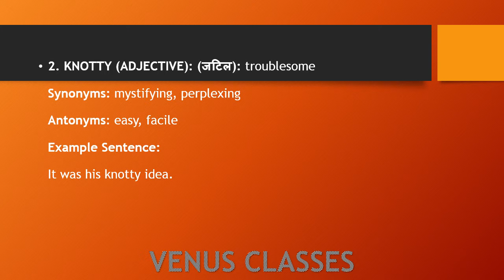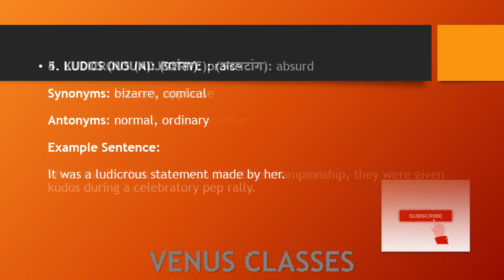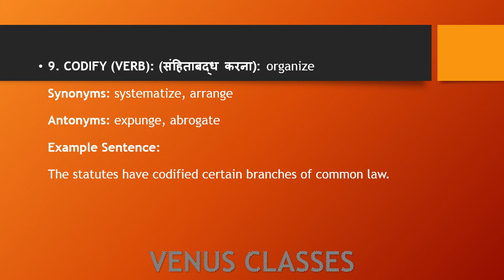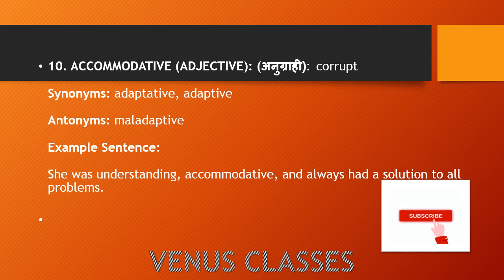VOCABULARY PART 55 FOR SSC CHSL/CGL/MTS/STENO/UPTET/CTET/DRDO/AIRFORCE AND ALL OTHER EXAMS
VOCABULARY PART FOR SSC CHSL/CGL/MTS/STENO/UPTET/CTET/DRDO/AIRFORCE AND ALL OTHER EXAMS
SSC ERROR DETECTION FOR SSC CHSL/CGL/MTS/STENO/UPTET/CTET/DRDO/AIRFORCE AND ALL OTHER EXAMS
SSC ERROR DETECTION SPOTTING RULES
SSC CHSL ERROR DETECTION
SSC ERROR DETECTION ENGLISH
SSC VOCABULARY
SSC VOCABULARY
SSC ERRORS
HINDI SHORTHAND OUTLINES
UPTET
CTET
MPTET
BIHAR TET